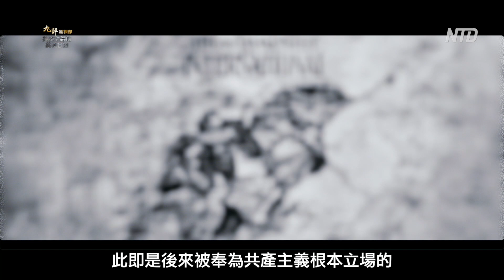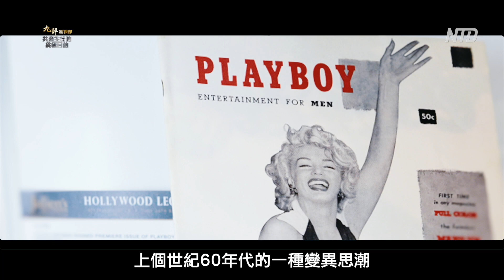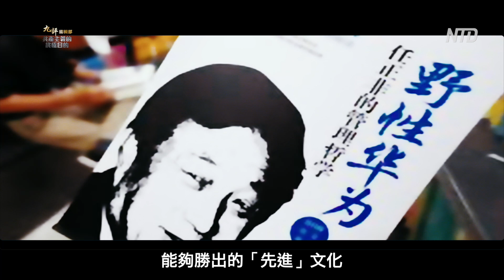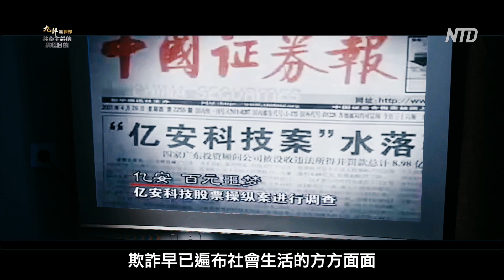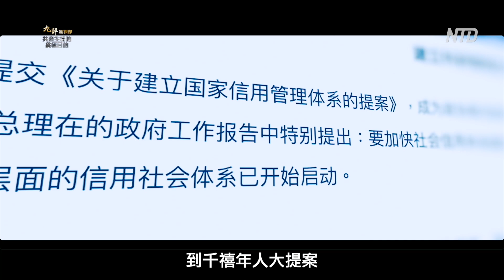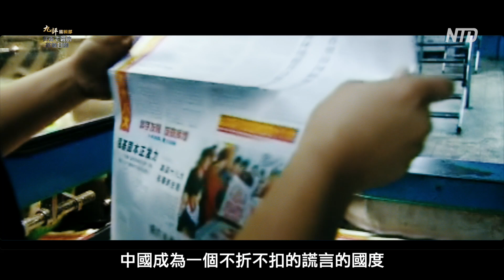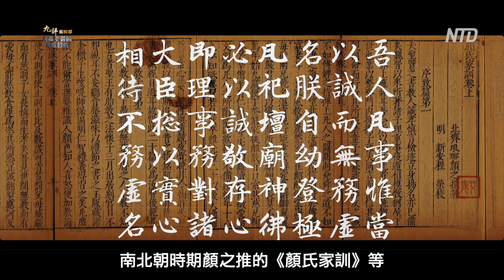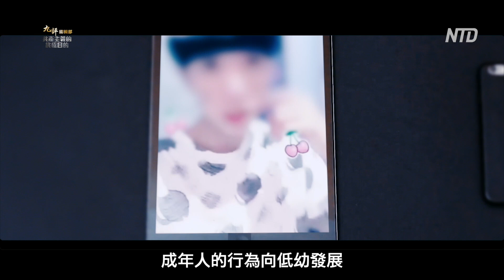2020年粵語版【共產主義的終極目的】第六章（上）以「恨」立國 國已不國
00:07 引言：以「恨」立國的共產黨
06:11 一、超級邪惡放大器
15:18 二、中共把人變成非人

【共產主義的終極目的】第六章（上）以「恨」立國 國已不國
更多章節陸續登場，請密切留意。